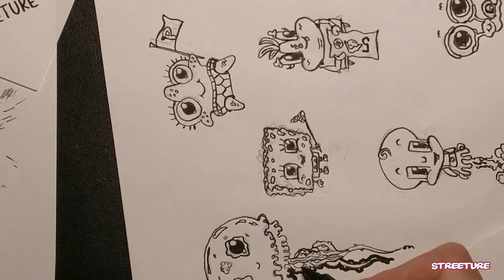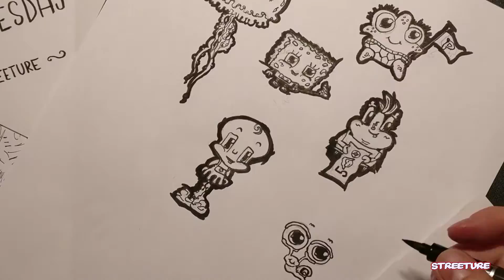TinyTuesday [01a] - Inking ► streeture design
SpeedArt

► shown process: inking lineart

  Artist: Nicolai Heidlas
  Title: The Land Of Happiness
Staedler Pigment Liner
Druckerpapier (weiß)
Stabilo Greenpoint
Touch Twin Marker 36er Set (neuere Reihe)
Wacom Intuos Draw Grafiktablett
We create channel designs, banners, logos, thumbnail overlays, watermarks, lower thirds, animated intros, titlecards, endcards, facecam borders, twitch overlays and much more.